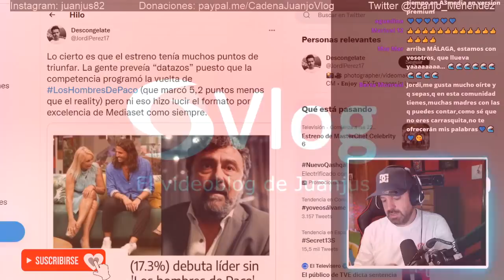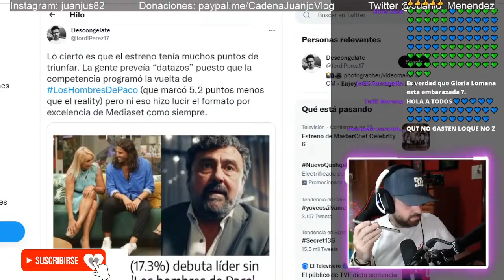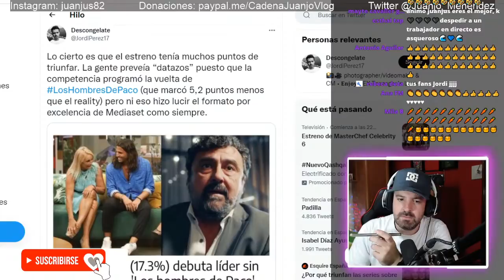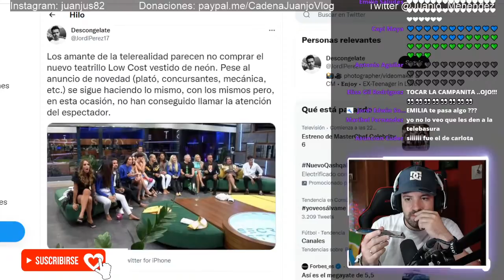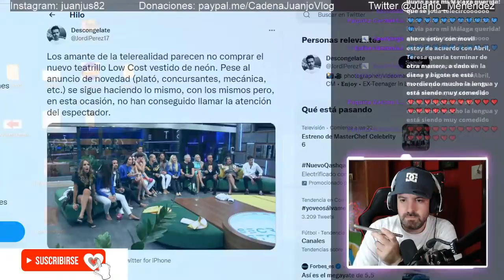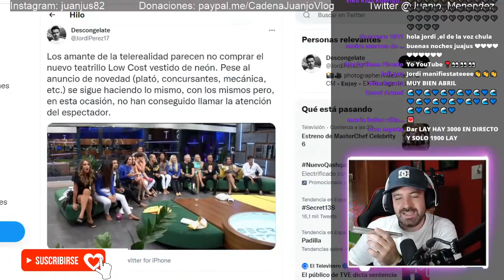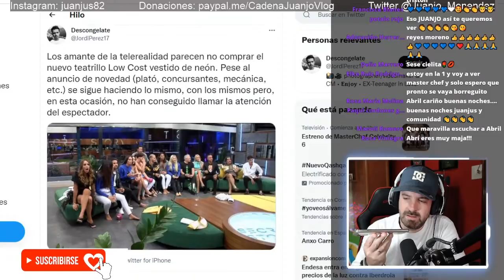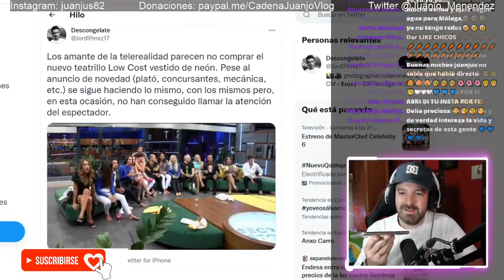El audio demoledor contra Jorge Javier Vázquez y telecinco tras Rocío Carrasco y Fidel Albiac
Lista de concursantes de Secret Story - La casa de los secretos :
Lucía Pariente , José Antonio Canales Rivera , Luca Onestini , Bigote Arrocet , Luis Rollán , Sofía Cristo , Julen , Cristina Porta , los gemeliers , Lucia Pariente , Isabel Rábago , Chimo Bayo , Sofía Cristo , Julen de la Guerra , Cynthia Martínez , Fiama , Emmy Russ , Cristina Porta , Sandra Pica y Miguel Frigenti .

PRIMERAS PALABRAS en EXCLUSIVA de Antonio David Flores tras ganar Olga Moreno Supervivientes 2021 con David Flores y Rocío Flores

Por la defensa de Rocío Carrasco y Fidel Albiac , no todo vale.

El gran abrazo de Rocío Flores y David Flores a Olga Moreno por ganar Supervivientes 2021 arde en redes y trae consecuencias para la mujer de Fidel Albiac .

En estos días el programa Supervivientes 2021 ha traído tristes noticias para Rocío Flores y Antonio David Flores y las consecuencias de todo fue Rocío Carrasco y Fidel Albiac en mediaset . La defensa de Olga moreno no es fácil por el poco apoyo de la productora quitando a Gloria Camila y Rocío Flores .

Las redes arden contra el programa de telecinco y mediaset .

Adelanto demoledor del capitulo 12 de la serie documental de Rocío Carrasco .
Nadie se creyó la versión oficial dada por Rocío Carrasco en la entrevista de Rocío: Contar la Verdad para Seguir Viva y este miércoles veremos el episodio 12 .
Los presentadores de Sálvame , Carlota Corredera y Jorge Javier Vázquez siguen bajo mínimos de credibilidad y con las redes siendo muy críticas con su labor y manipulación informativa .

El programa de Jorge Javier Vázquez , Carlota Corredera , Pilar Eyre , Kiko Hernández , Belén Esteban , Lydia Lozano o Paloma García Pelayo trata a Antonio David Flores como un culpable de los hechos, y se prepara demanda millonaria .
Carlota Corredera y David Valldeperas anunciaron hace unas semanas en Sálvame la serie documental Rocío: Contar la Verdad para Seguir Viva , donde se aviso que Rocío Carrasco va a hablar de Rocío Flores , Antonio David Flores , Olga Moreno y David flores .

Un juez puede cancelar a Rocío Carrasco y Carlota Corredera en telecinco por Antonio David Flores y Rocío Flores

Hace un més del episodio final de Rocío: Contar la Verdad para Seguir Viva en telecinco .

Los espectadores fueron muy críticos con todos los cápitulos de Rocío: Contar la Verdad para Seguir Viva y hay preocupación

Hoy tocamos un tema que nadie esperaba y que hundiría a Antonio David Flores , el cual últimamente esta pasando por su peor momento con Olga Moreno y en Sálvame .
En el plató solo le defiende Kiko Matamoros y sus compañeros como Belén Esteban o Gema López lo interpretan como el primer paso a algo más grande .

Los porcentajes oficiales de votos de Gianmarco Onestini , Melyssa , Lola y Tom desmontan el tongo que denuncian algunos en Supervivientes 2021 .